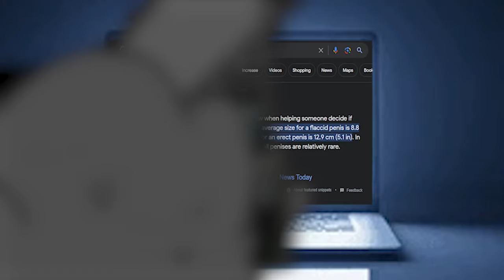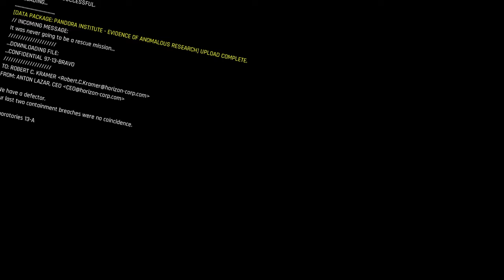TREPANG 2: Loud Guns and Lots of Blood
Holy smokes I love guns and bullet time and creatures and loud sounds

This is a passion project of mine that I have worked on and off for about 6 months now, but I've finally finished it. I mostly made it just to work on and develop some new editing skills and techniques, but I still hope you like it!

CHAPTERS:
Intro (0:00)
Mission 1: Escape (1:09)
Mission 2: Angel (4:26)

Blue Stahli - Armageddon (Entropy Zero Remix)
Creative Exercise - Mario Paint
The Cyber Grind - meganeko
Left Alone - Terraria Calamity Mod Music
The Only Thing They Fear Is You - Doom Eternal OST
Antarctic Reinforcement - Terraria Calamity Mod Music
P - Nanoray
Criminal Intent - PAYDAY -The Game Soundtrack
Honey I'm Home / Dex - Ghost and Pals
Anything to Gain/Nothing to Lose [Kaizo Slumber Mix] - Fax Gang & Kaizo Slumber
Feral Amalgamation - Terraria Calamity Mod Music
Hotel - Undertale Soundtrack
Out of Control - Metaroom
Subject 106  - Trepang2 Soundtrack